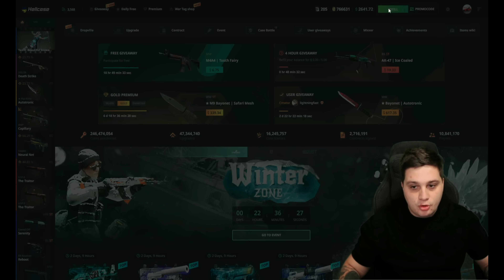JAX 💥 CSGO Montage - CS:GO Edit 2023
LIL KRYSTALLL - Шенген ❤️ CSGO Montage (CSGO Edit 2023)
Socials
Song
🎵 Song: Jax
Credits